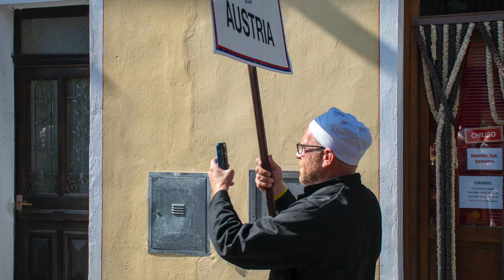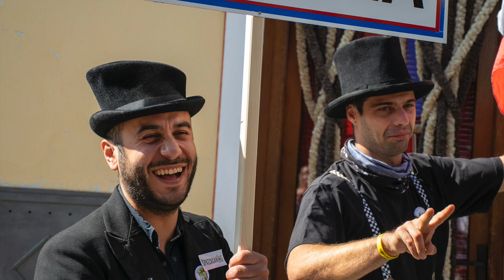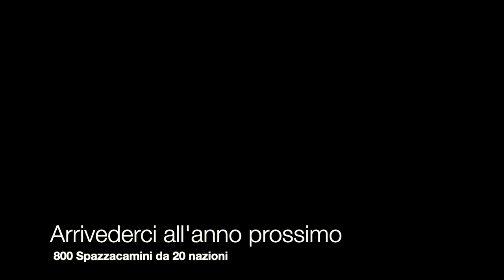The Chimney Sweepers in Val Vigezzo 2022 Spazzacamini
Wonderful event in Val Vigezzo with chimney sweeps from all over the world!
Spazzacamini da tutto il mondo